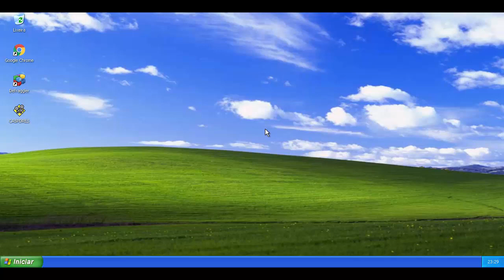Casper Flip Book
Este é um simples jogo onde você escolhe as roupas para o Gasparzinho.